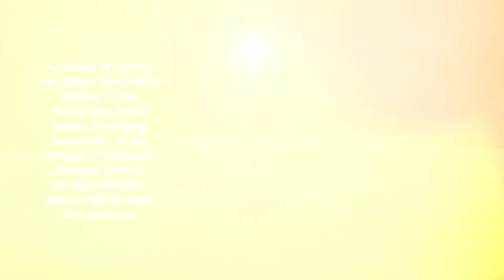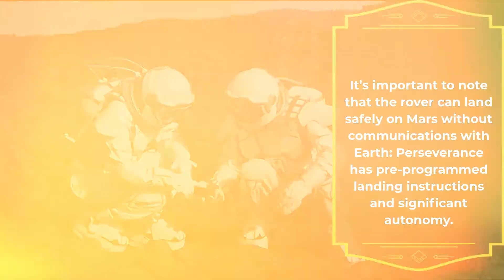NASA’s Next Mars Rover Is Ready for the Most Precise Landing Yet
The Mars 2020 Perseverance mission is part of NASA’s Moon to Mars exploration approach, which includes Artemis missions to the Moon that will help prepare for human exploration of the Red Planet.
A key objective of Perseverance's mission on Mars is astrobiology, including the search for signs of ancient microbial life. The rover will characterize the planet’s geology and past climate, pave the way for human exploration of the Red Planet, and be the first mission to collect and cache Martian rock and regolith (broken rock and dust).
Subsequent NASA missions, in cooperation with ESA (European Space Agency), would send spacecraft to Mars to collect these sealed samples from the surface and return them to Earth for in-depth analysis.
Mission Name: Mars 2020
Rover Name: Perseverance
Main Job: Seek signs of ancient life and collect samples of rock and regolith (broken rock and soil) for possible return to Earth.
Launch: July 30, 2020
Landing: Feb. 18, 2021, Jezero Crater, Mars
Tech Demo: The Mars Helicopter is a technology demonstration, hitching a ride on the Perseverance rover.
TIME STAMPS
00:00- Introduction of the Perseverance model.
00:17- Thomas Zurbuchen words about the model.
00:38- About Jezero Crater.
00:46- Factors affecting the landing of the model.
01:17- Concept of astrobiology
01:36- Other plans by NASA like Artemis Lunar